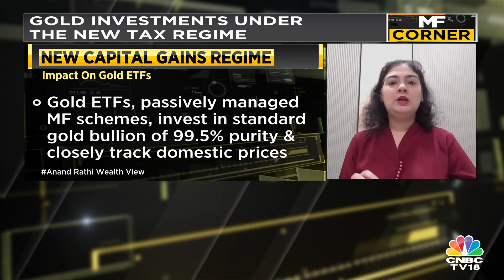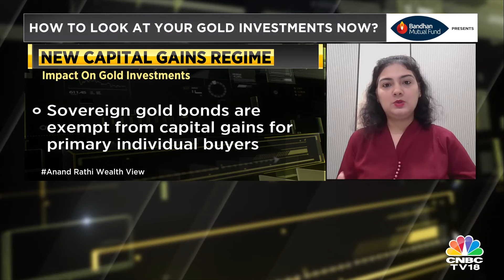All About Investing In Gold: How To Approach Gold Investments Post The Import Duty Cut? | CNBC TV18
In this segment of MF Corner, Sonal Bhutra discusses how do the recent budget amendments impact Gold ETFs and Gold funds with Shweta Rajani, Senior Vice President & Head (Mutual Funds), Anand Rathi Wealth Limited.

n18oc_business